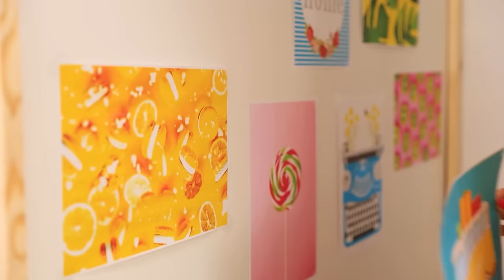पोर्टेबल बॉक्स हाउस / बिल्डिंग चैलेंज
कौन सा घर सबसे ज़्यादा आरामदायक होता है ? वैसा घर जिसे आप अपने साथ कही भी ले जा सकते है, बिल्कुल। आज हम आप को बताएंगे कि ऐसा घर कैसे बनाया जा सकता है !